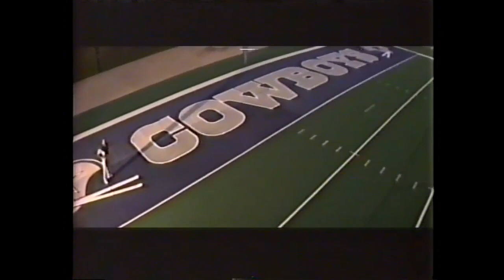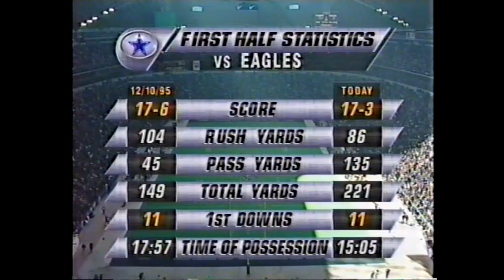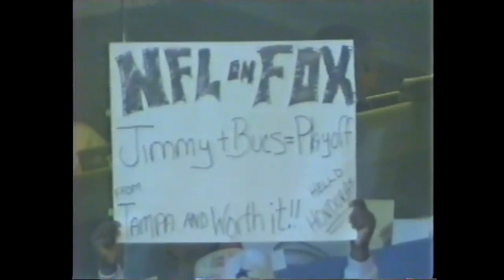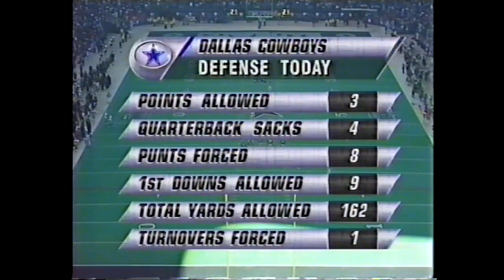1995 NFC Divisional Playoff - Philadelphia Eagles at Dallas Cowboys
**Game missing about four minutes of the 3rd quarter. No scoring.**
Eagles (11-6) vs Cowboys (12-4)
January 7, 1996
Play by Play - Pat Summerall
Color Commentator - John Madden
Sideline Reporter - Pam Oliver